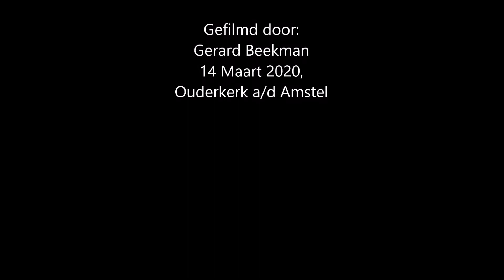zeearend (Haliaeetus albicilla) landje v geijsel